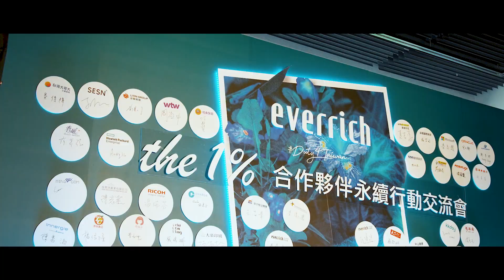發揮影響力！【the1%合作夥伴永續交流會】活動精華紀錄 ｜ everrich 1% ｜昇恆昌免稅商店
秉持著「誠信、專業、創新、永續」的企業核心精神，昇恆昌在今年正式推動ESG計畫【everrich 1%】。

2023年10月17日，昇恆昌特地舉辦【The 1%永續行動交流會】，分享企業是如何具體落實ESG行動，同時搭建各領域的合作平台，讓更多人、企業發揮自己的影響力跟資源，以實際的行動為地球永續一同努力。

受邀的36家企業更簽名宣誓響應，將跟昇恆昌一起投入ESG。藉由這次的活動相互了解不同產業的ESG做法，或是跨產業合作的可能性，讓ESG的效益更擴大，彼此激盪出不同的ESG火花，為地球永續真正落實行動！

➤想了解更多故事，請見昇恆昌the1%合作夥伴活動頁